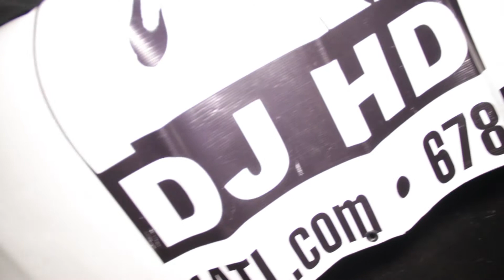FreshNFly Fridays WINTERFRESH Official Movie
FreshNFly Fridays second event was a SMASH!

WINTERFRESH The all-white affair. A grown a sexy affair!